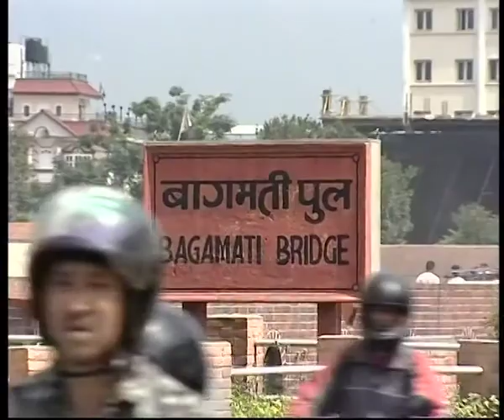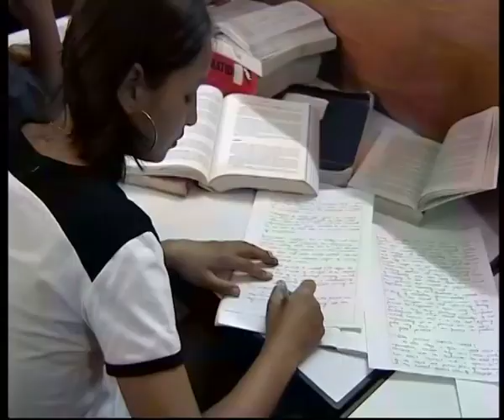Enduring Friendship: India-Nepal Economic Cooperation (Promo)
'Enduring Friendship' is about the deep rooted and special relationship that India and Nepal have shared historically based on shared traditions and a common cultural history; a friendship that has been an example to other neighboring nations. The open border between the two nations has led to a free flow of goods, ideas and people. In the more recent times, the India-Nepal developmental co-operation has led to the realization of many projects that have benefited both nations. These include infrastructural projects like roadways, highways and telecom projects. Even in sectors such as health, education, science and technology, the two nations have significant areas of co-operation. The film is an ode to the historical friendship and economic relationship between the two nations, the legacy of which is destined to celebrate a magnificent tomorrow.